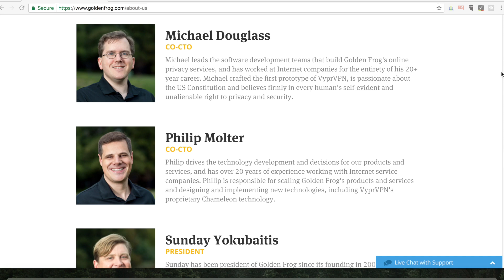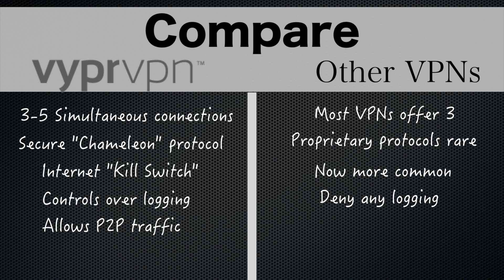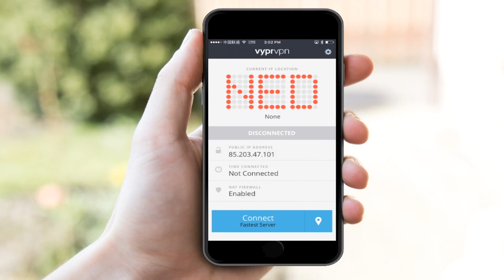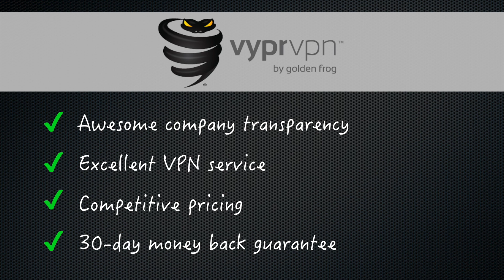Testing if VyprVPN is really a "Best VPN" (VyprVPN Review)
Everybody company claims to be the "best VPN". In this VyprVPN review, I'm testing whether or not they deserve such a title. No B.S., just the information you need to know.

🔹🔹🔹 Additional Resources🔹🔹🔹

✅ If you've already decided to use VyprVPN and would like a deeper look into how to purchase and install the software on your computer and mobile device, watch our complete VyprVPN setup tutorial

Video Timestamps
0:00 - Introduction
0:12 - Quick Overview of VyprVPN
1:02 -  Comparison of VyprVPN to other VPN's
1:54 - VyprVPN Software Review
2:29 - VyprVPN Speed Review
2:55 - VyprVPN Customer Support
3:16 -  VyprVPN Review Summary

So to sum up this review, I love the transparency that VyprVPN provides in addition to the excellent VPN service. Their pricing is competitive and if you use the link you see here, you’ll unlock the exclusive 30-day money back guarantee.